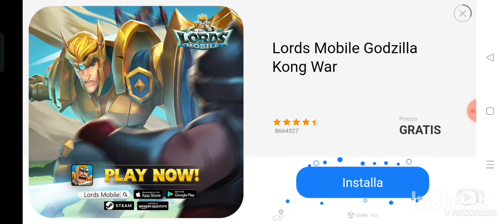Nanaimo (Toronto) - Cooking craze #56